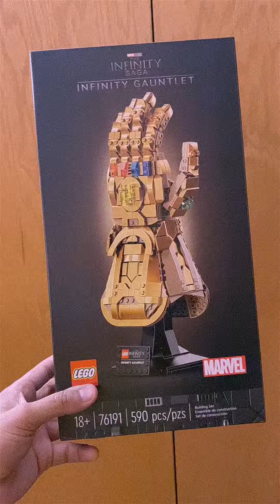making an infinity gauntlet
made a timelapse of creating a Lego infinity gauntlet. originally uploaded onto Instagram @halespacegrimes